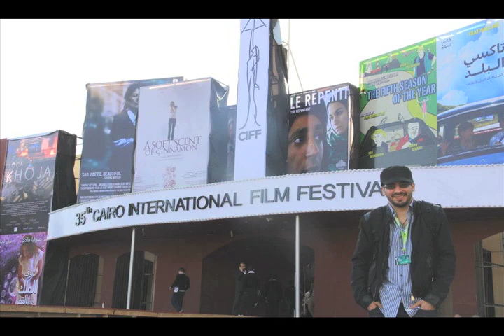Criticologos entrevista a Joa Tous, y Javier Colon de "I Am A Director".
Rafy Mediavilla de Criticologos entrevista a la coprotagonista de "I Am A Director", Joa Tous, y al director Javier Colon, nos hablan de su pelicula en el festival de Cairo, Egipto,  su presentiacion en Fine Arts de Miramar, y el estreno general de la pelicula en Jueves, 9 de Mayo en Caribbean Cinemas de Plaza Las Americas.